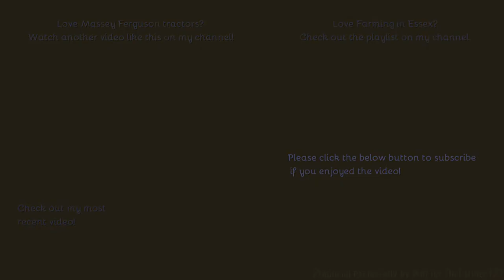Farming in Essex - Drilling with Massey Ferguson 7618 & KRM drill. [21]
Hello,
A few weeks ago I published a New Holland cultivating, here we see the drilling after.
- Filmed on Panasonic AG-AC8EJ - Unboxing:
Comment Rules (Last Update: 12th June 2017):
1. Do not swear or be rude in the comments. Any comments that contain this will be removed by me. Equally if I decide there is an aggressive comment towards me or someone else, that will also be removed.
2. Use correct grammar and try to use correct spelling. I want the comments section to be presentable. If there is deliberate misuse of grammar and spelling I will not reply to the comment, More on this below.
3. Try not reply to everyone with their comments in each video, as I will do that but if you can help someone and I do not get there first than please do.
4. I am up for constructive criticism so if you have any for any video than please do leave it in the comments section and let me know and I will do my best to resolve this.
5 - NEW: NO fake comments, and by this I mean bots spamming me. I have had this in the past and it's not fun getting excited that you have a new viewer when it's actually just a bot. Any comments that contain this will be removed by me & flagged to YouTube for spam.
6 - No previous comments, and by this I mean copied & pasted comments that have been previously posted before and I have replied (If I have not replied at the time of post then fair enough, I will reply on the latest). There is no need for the same one comment, but on two videos to be posted twice. Not only does it waste my time answering it again but it waists yours too!
7 - No links to be posted in my comments due to safety reasons. If you want to show me a channel use that one if its yours or quote the name, not the link! Any comments that contain this will be removed by me.